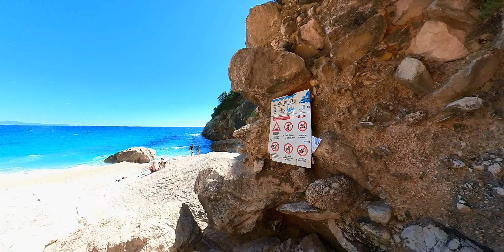Wanderung zur Gala Goloritze auf Sardinien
An diesem Tag unternahm ich eine Wanderung zu einem der schönsten Strände Sardiniens: die Gala Goloritze. Mittlerweile leider kein Geheimtipp mehr, im Sommer durchaus überlaufen (man kann sich bequem per Boot dorthin "schippern" lassen), ist der Wanderweg wesentlich szenischer und auch mit Familie machbar, wenn man in den Morgenstunden aufbricht und die sengende Mittagshitze meidet. Unbedingt ausreichend Wasser mitnehmen!